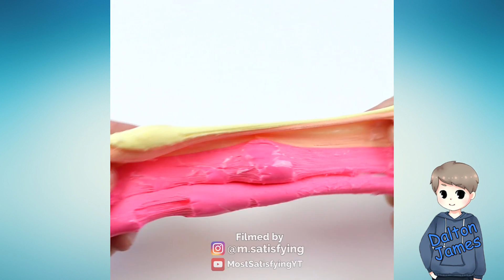Satisfying Clay Cracking ASMR + Tutorial! Oddly Satisfying!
Autonomous sensory meridian response (ASMR) is a calming, pleasurable feeling often accompanied by a tingling sensation. This tingle is said to originate in a person’s head and spread to the spine (and sometimes the limbs) in response to stimulation. The stimuli that trigger ASMR vary from person to person. Some of the most common ones include whispers, white noise, lip smacking, having a person’s complete attention (as in having one’s hair cut by a hairdresser), as well as brushing, chewing, tapping, scratching, and crinkling.